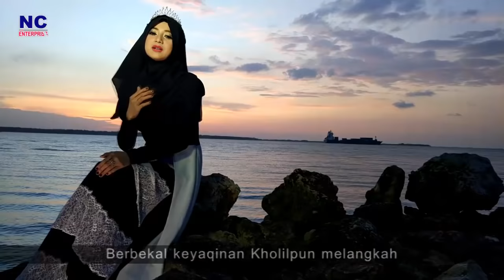Kisah Syaikhona Kholil Bangkalan lewat lagu oleh Ega Aldeys Qasida Ria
Lirik: Si Hati Salju
Diujung madura bangkalan namanya
kisah ini bermula tentang Syaikhona (Kholil Bangkalan)